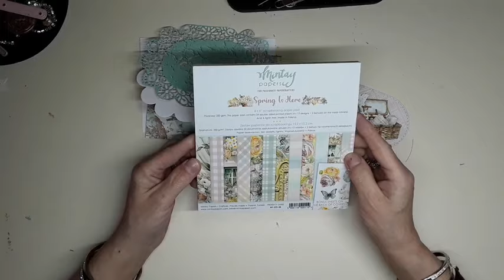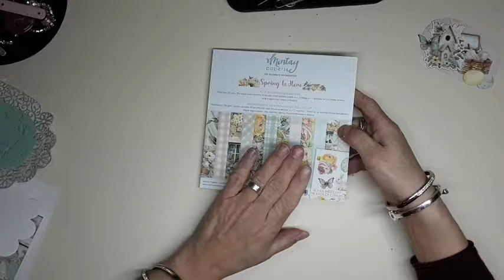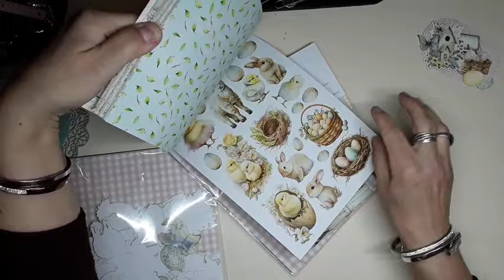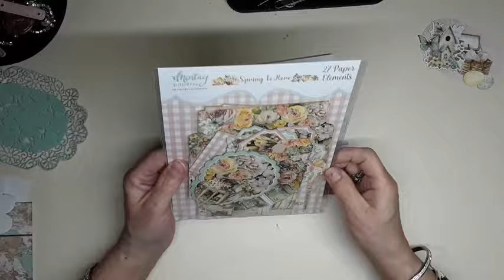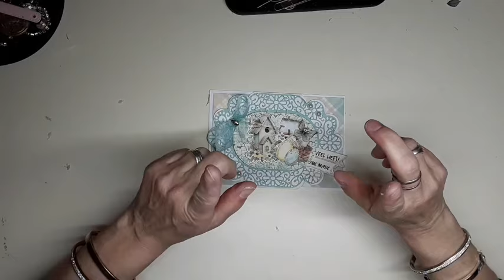Spring is Here by Mintay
Hoi hoi,

Welkom op mijn yt kanaal. Zijn jullie ook zo toe aan de lente? ik kan niet wachten.

om alvast in de mood te komen. Ben ik aan de slag gegaan met 1 van de nieuwe series van Mintay. Spring is here. De snijmal is van Studio Light en kom uit de Nature Lover serie.

Dit is wat ik heb gebruikt:
Paperpad MT-SPR-11
Paper Elements MT-SPR-LSCE
Snijmal Studio Light SL-NL-CD773

Elke maandag en vrijdag komt er een tutorial online. Ben je nog geen lid van mijn kanaal zou ik zeggen doen! Er komt nog veel meer online. Klik dan ook op de notificatie bel, zodra er een nieuwe video online staat, krijg je daar gelijk een melding van.

Zie ook de links naar mijn andere social media kanalen. Een like en een reactie worden ook altijd gewaardeerd.

Angela.